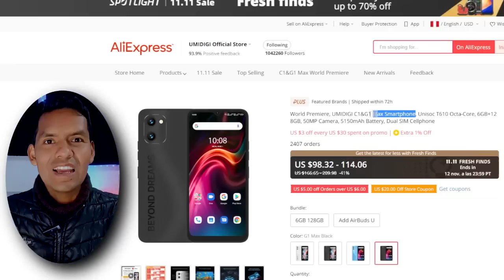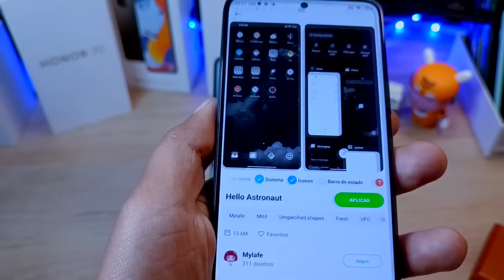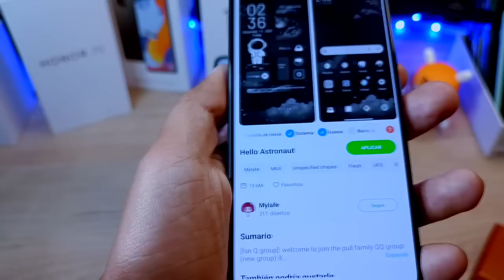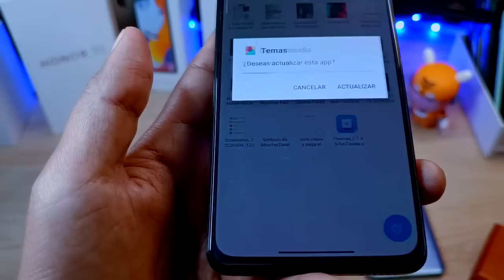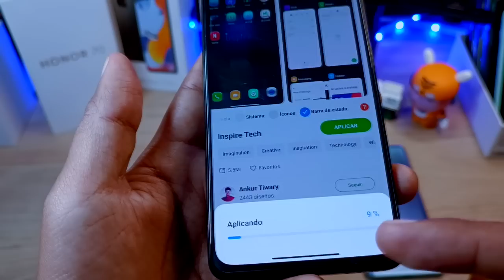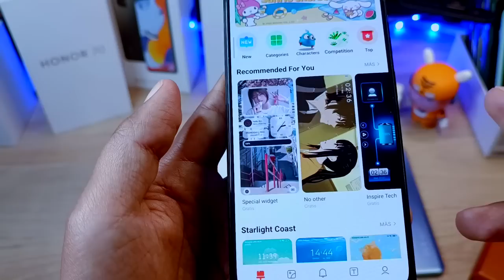La App de Temas con nueva Función!! Sé el Primero 🔥🔥🔥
Hoy Actualizamos la App de Temas de Xiaomi con una nueva función
que estoy seguro que te va a gustar bastante.